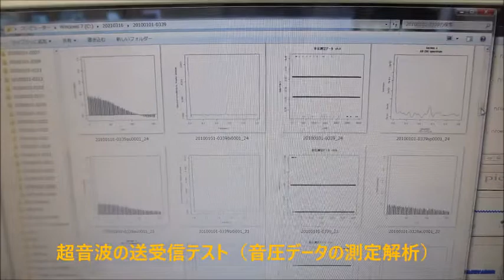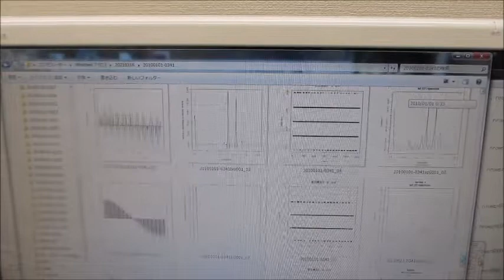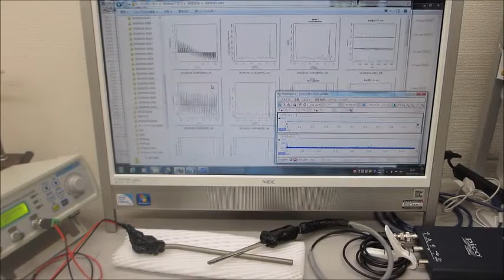超音波の送受信テスト（音圧データの測定解析）